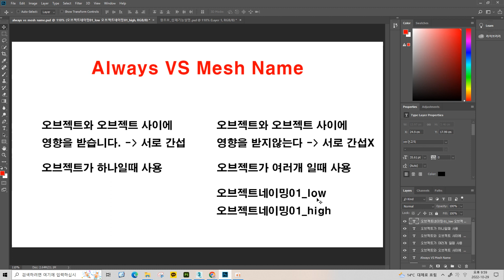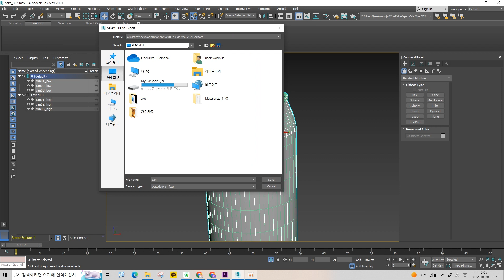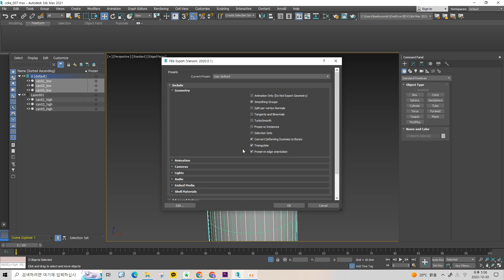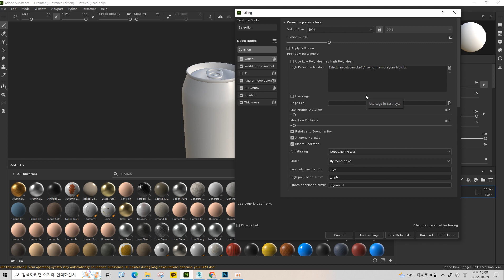서브스턴스 페인터(Substance Painter) 기초 강의7-2 - 베이크 할 때 이름이 왜 중요한가?(Always VS Mesh Name)